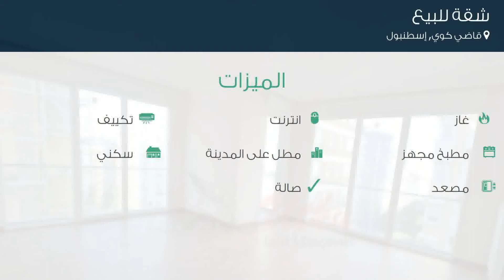شقة للبيع في شارع فينر كالاميس كاديسي, قاضي كوي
تفاصيل العرض:-

رقم: 4780546

ميزات:-

3 الغرف, 1 غرف أخرى, 2 عدد دورات المياه, 1 سعة مرآب السيارات, 13 عدد الأدوار, 6 رقم الدور, انترنت, غاز, تكييف, مطبخ مجهز, مطل على المدينة, سكني, مصعد, صالة